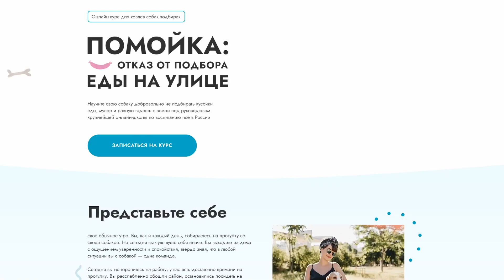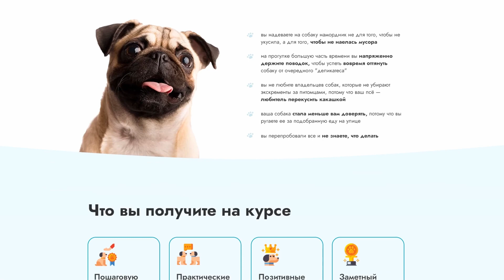КАК НАУЧИТЬ собаку команде ФУ? Самый ПРОСТОЙ СПОСОБ обучения! Отработка команды ФУ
🎁 Бесплатный мини-курс от школы “ЛавГав” “Как не воспитать монстра?”
🎁 Бесплатный вебинар "КАК ОТУЧИТЬ СОБАКУ ПОДБИРАТЬ ПИЩЕВОЙ МУСОР?"
🐕 “Все о Псё” - тренинг с годовой поддержкой для тех, кто хочет знать все о своей собаке, понимать её и сделать проживание с ней максимально комфортным

Друзья, как вы знаете в школе "ЛавГав" мы придерживаемся комплексного подхода к обучению питомцев и всегда призываем владельцев взаимодействовать со своими собаками, не ограничиваясь лишь запретами и наказаниями. Однако бывают ситуации, когда команда “Фу” просто незаменима и может спасти питомцу жизнь на очередной прогулке.

В этом видео вы узнаете, как правильно обучать собаку команде "Фу" и освоите легкую и проверенную на практике технику обучения питомца этой команде. Куратор школы “ЛавГав” Ольга Журавлева поделится некоторыми особенностями, на которые важно обратить внимание при выполнении и изучении команды “Фу”.

Подробнее смотрите в видео:

00:00 Введение
00:51 Техника обучения
01:16 Первый этап обучения
01:42 Демонстрация второго этапа
03:12 Отработка команды
04:01 Каким должен быть голос при выдаче команды?
04:56 Бесплатный вебинар

Поверьте, любую проблему в поведении собаки можно решить и это должен делать именно хозяин, а не кинолог.
Для этого нужны верные методики и ваше желание учиться. Это не так сложно, как кажется на первый взгляд, а ещё очень увлекательно.